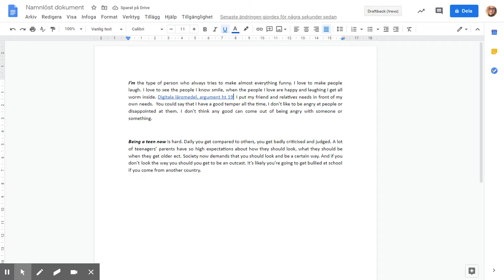Förhandsgranska i docs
Hur man gör snygga länkar och enkelt förhandsgranskar dessa direkt i dokumentet.